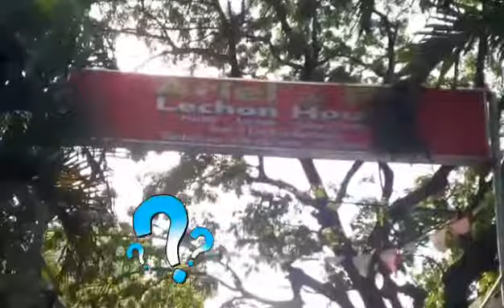This what happen when you gatecrash a childrens birthday party.